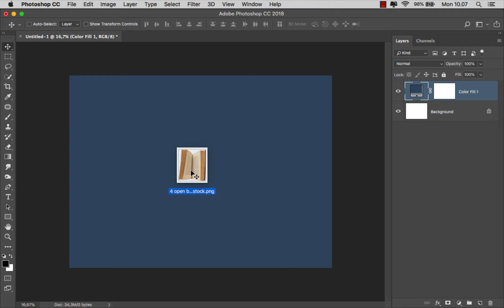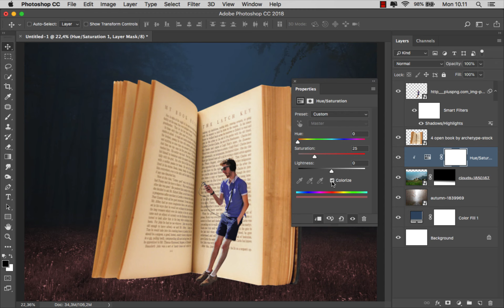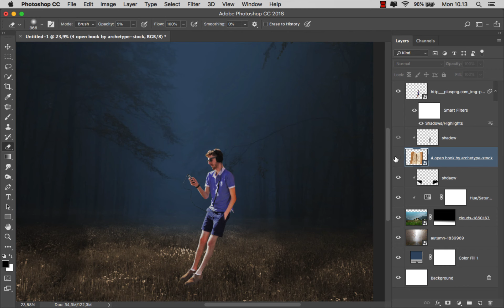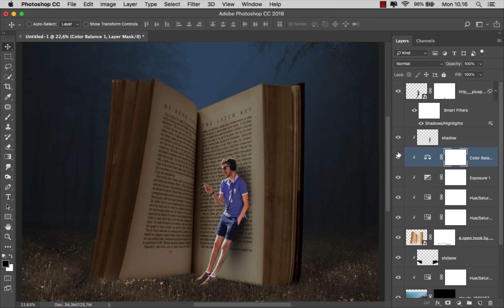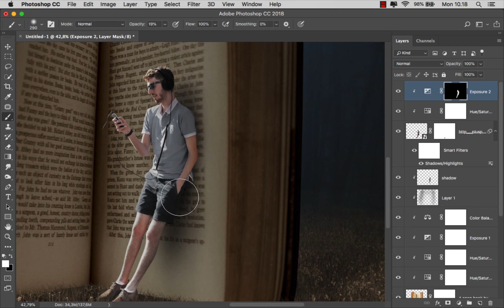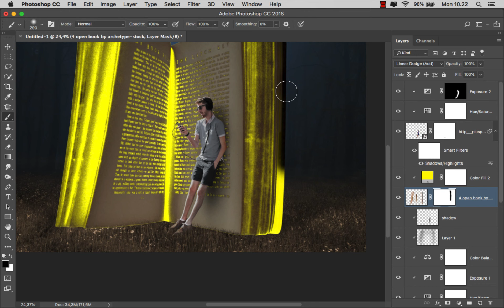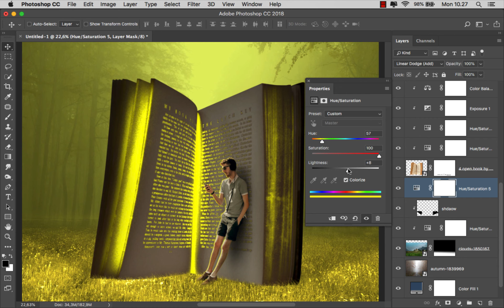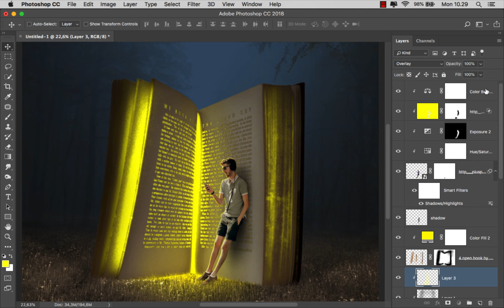Create a Glowing Book Manipulation Effects - Photoshop